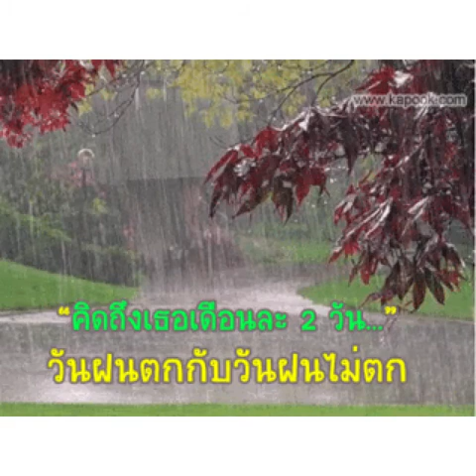Song by Tum Warawut - อยากเดินตากฝน(Thank you for picture)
Song by Tum Warawut - อยากเดินตากฝน